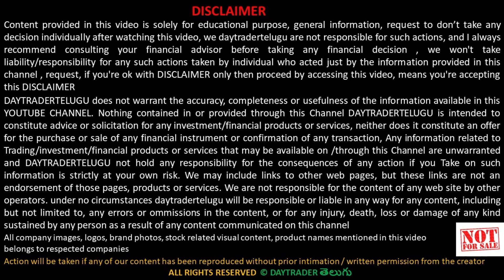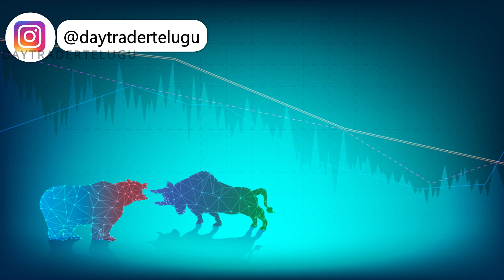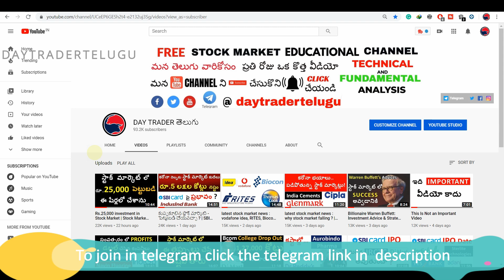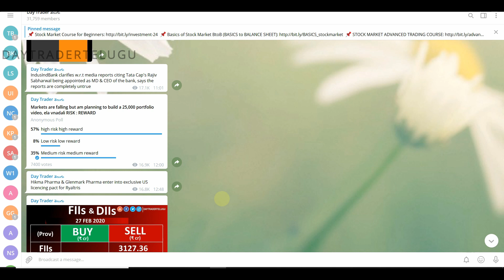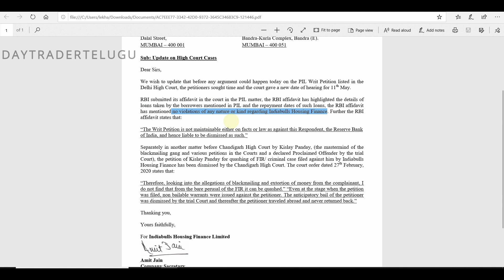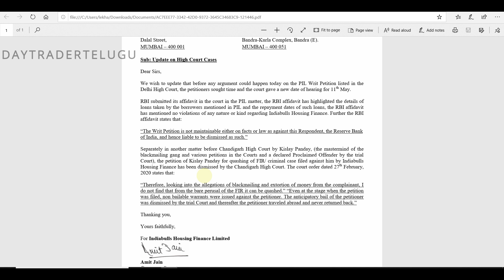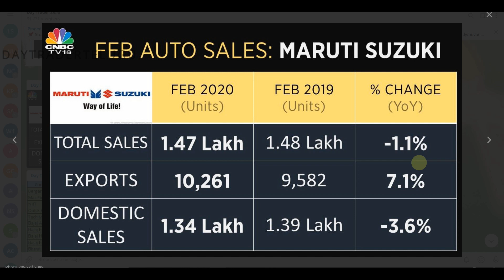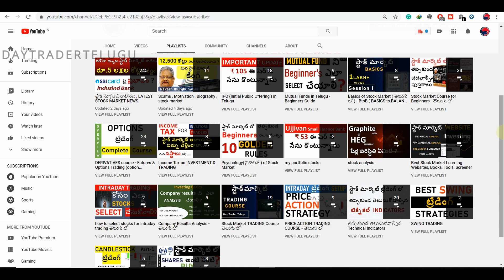#241 Stock Market NEWS Analysis Mar 1, 2020